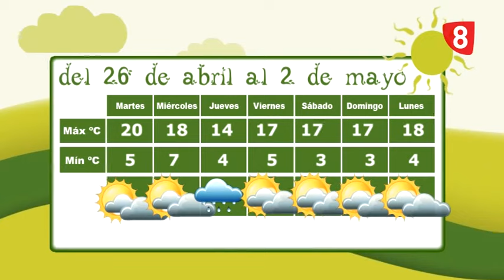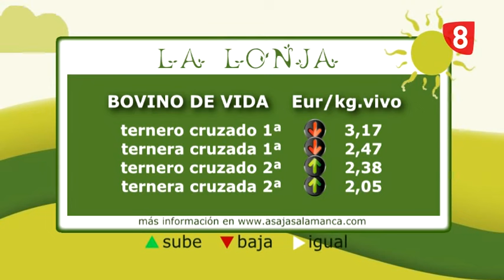Campo Salmantino - Programa 25 de abril de 2016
La incidencia de la abundancia de lluvia sobre los campos en barbecho, las plagas sobre el sembrado de cereal o los últimos coleos de la campaña de la PAC son algunos de los contenidos que componen esta edición de Campo Salmantino, el programa con el que Asaja Salamanca y La 8 abren cada semana una ventana a la actualidad agropecuaria.